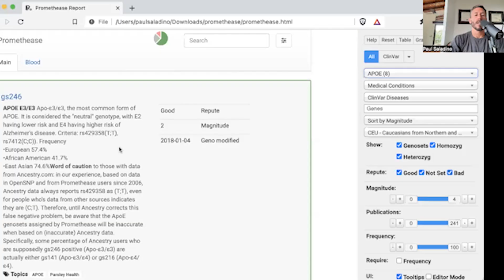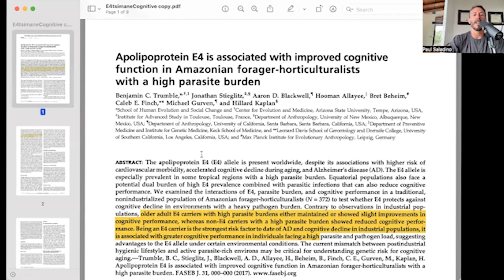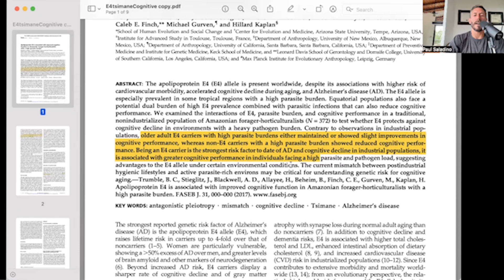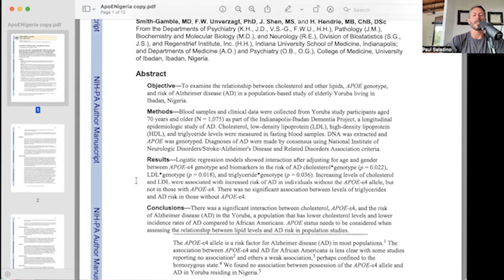Does APOE4 affect longevity?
Paul explains how the blanket statement that “APOE44 increases one’s risk for Alzheimer’s” fails to include individuality and context. Paul shares his own APOE33 genetics, explains what APOE4/APOE3 really means, and why it’s important to be insulin sensitive.